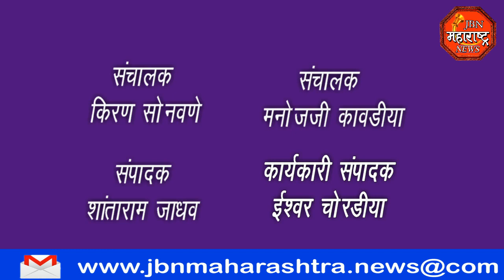jbn maharashtra news jalgaon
जलसमाधी आंदोलन करण्यात येऊन शासनाचा तीव्र शब्दात निषेध करण्यात आला.पाणी पुरवठा योजनेची वर्क ऑर्डर देत नाही तोपर्यंत आम्ही पाण्याबाहेर निघणार नाही अशी ठाम भूमिका आंदोलकांनी घेतली